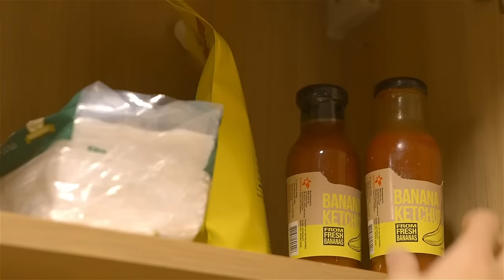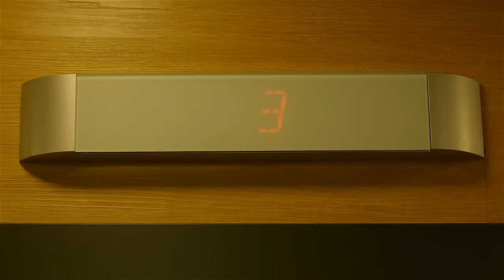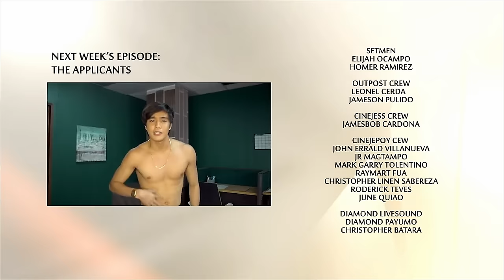REGAL STUDIO PRESENTS | MESSY THING CALLED LOVE FULL EPISODE | Regal Entertainment Inc.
Desirable girl meets irresistible guy. Magkasundo kaya sila?

Abangan ang "Messy Thing Called Love," February 27, 4:35 p.m. sa 'Regal Studio Presents.'

Cast:
Alexa Miro (Lorraine) / Rob Gomez (Jadson) / Veronica Reyes (Aileen) / Ken Milliam (Clint) / Hannalee Narra (Sweet)